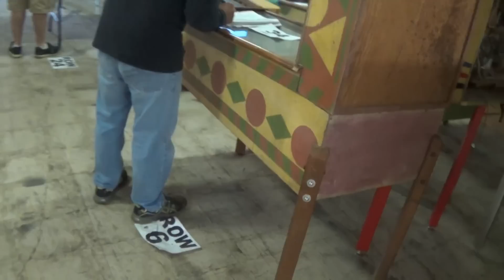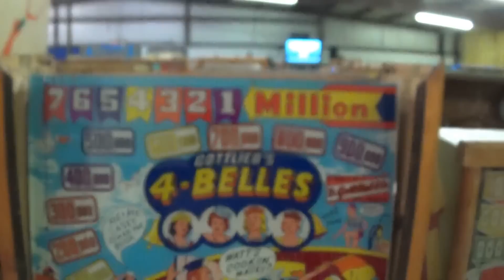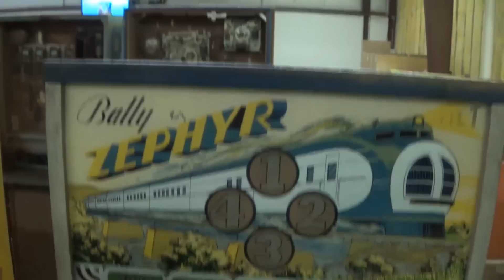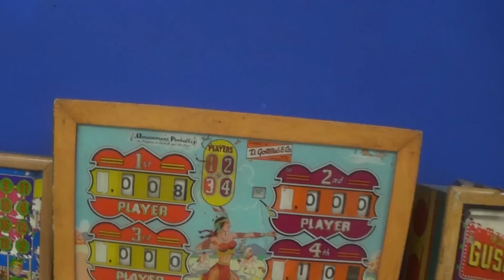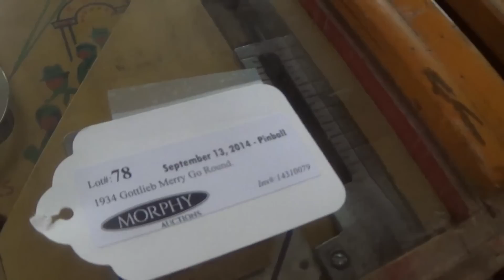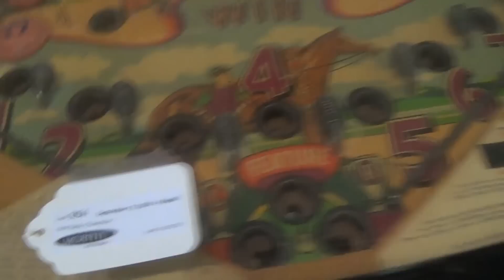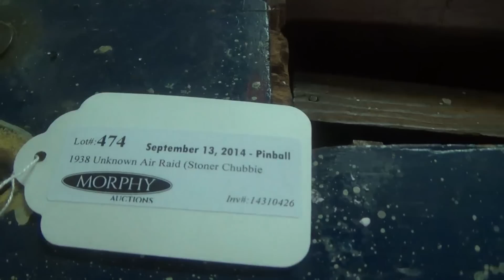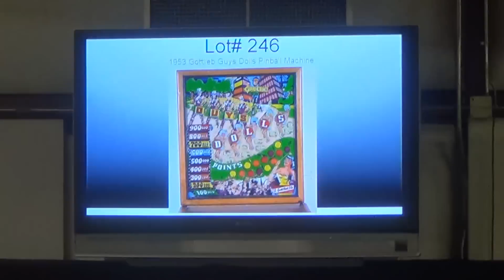MORPHY'S AUCTIONS 500 OLD PINBALL MACHINES! GRC EXCLUSIVE! 8/13/2014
Thank you to Shaye & Morphy Auctions

Gameroom Collectibles
4309 West Lincoln Highway
(Route 30 / Wedgewood Shopping Center)
Downingtown, PA 19335